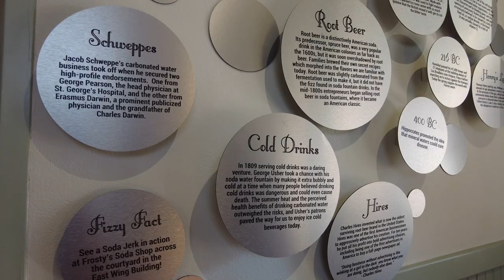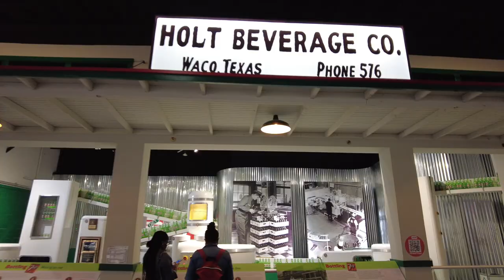Trip Day 6 - Visiting Waco Texas for the first time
On Day 6 of our Southwest Trip my brother Joe tries to take over the VLOG as we head down to Waco, TX for the day.  First stop we visit Chip and Joanna at The Silohs and try and get into the Magnolia Shops, but run into some issues.  We then decide to check out Homestead Heritage in the Waco Countryside and get a glimpse into a very different world of making things the old way.  Finally we head over to the Dr. Pepper Museum to learn about the history of Dr. Pepper and Sodas and enjoy some Dr. Pepper Floats. We then end the day with dinner down by the river.